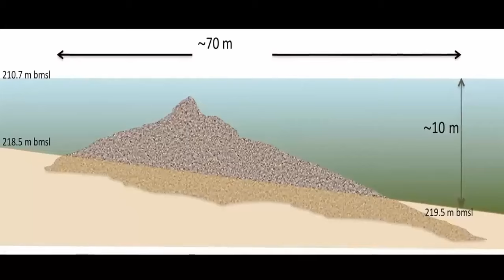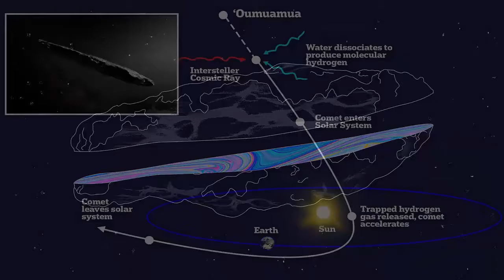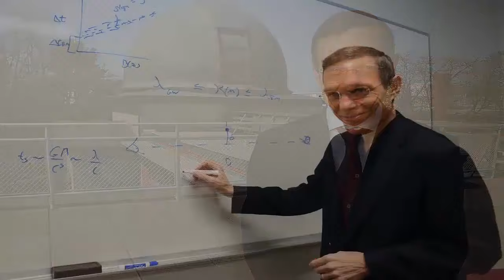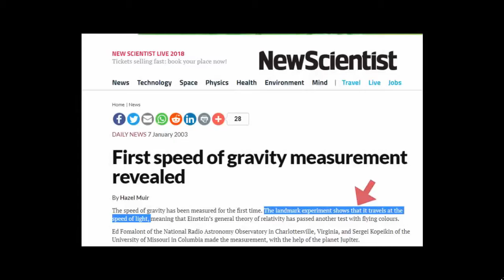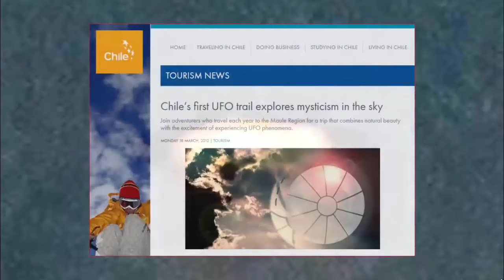60,000 Ton Anomaly Beneath Sea of Galilee?